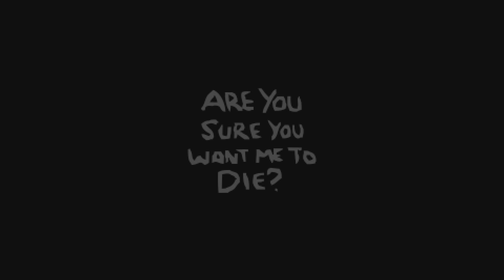Isaac Repentance Ps5(Ps4) EP228"On Fait Des Dingueries Avec Béthany!!!2/5"